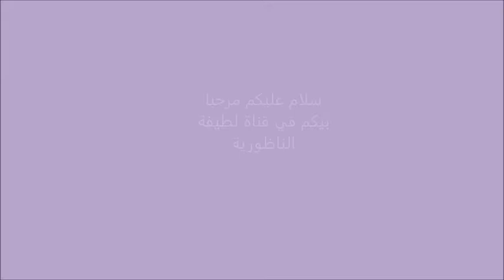حلوة الجرارة بدون فرن سهله وإقتصادية لشرب الشاي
مقادير
350g دقيق
نصف كأس سكر
نصف كأس حليب
ملعقة كبيرة زبدة ذائبه
بيضة
2 ملاعق كبيرة النشا
ملعقة كبيرة خميرة الحلوى
كيس سكر الفاني
قليل من الفاني